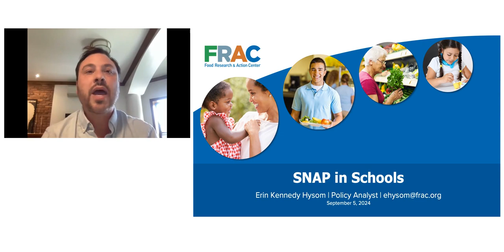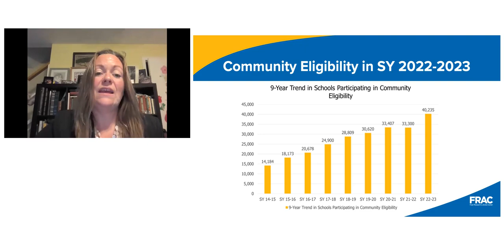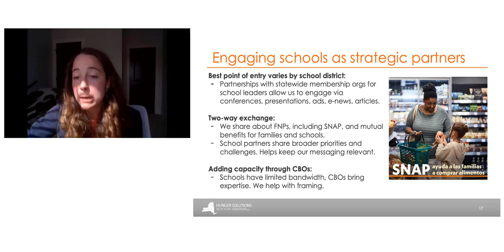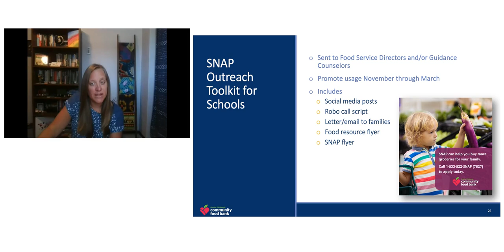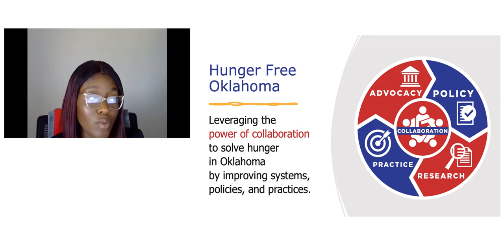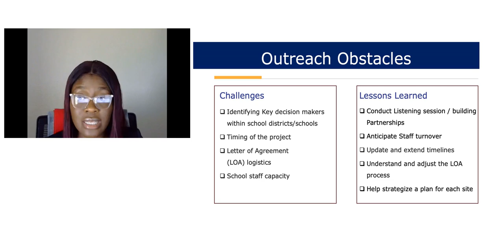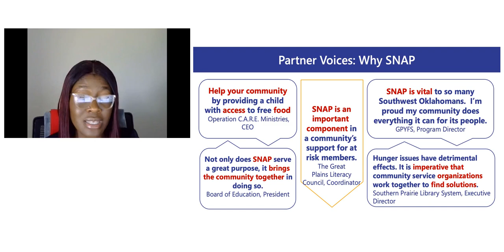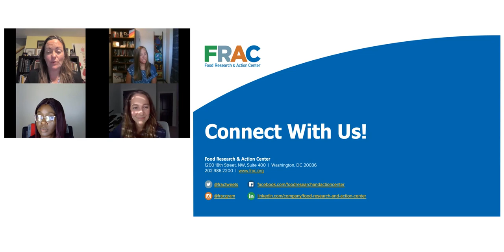The Supplemental Nutrition Assistance Program (SNAP) in Schools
Schools serve as trusted messengers within a community. They work year-round to connect children and their families to vital resources that support student health and learning.

Across the country, anti-hunger advocates are partnering with school districts to strengthen households' food security through SNAP outreach. By linking eligible families to SNAP benefits, schools combat food insecurity, while increasing students’ access to school breakfast, lunch, and Summer EBT. Connecting eligible students to SNAP streamlines meal application processes, reduces the administrative burdens of processing applications, and increases schools’ ability to implement the Community Eligibility Provision.

Join the Food Research & Action Center, Hunger Solutions New York, Greater Pittsburgh Community Food Bank, and Hunger Free Oklahoma to learn the benefits and potential of SNAP outreach in schools.